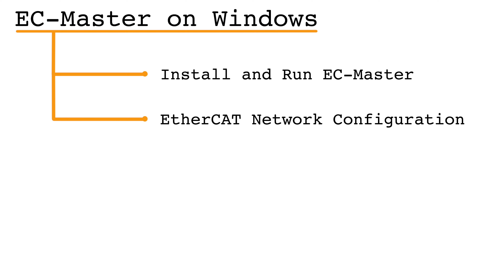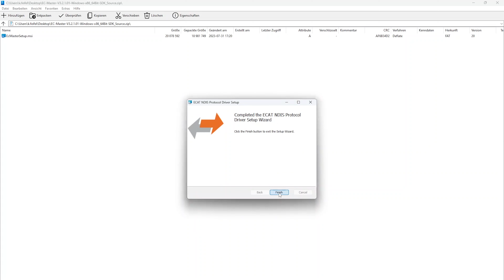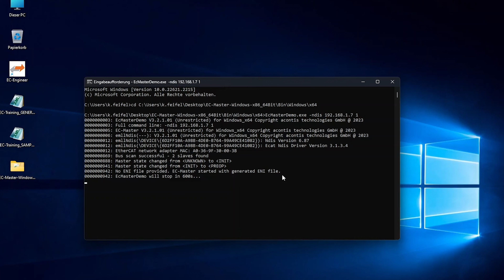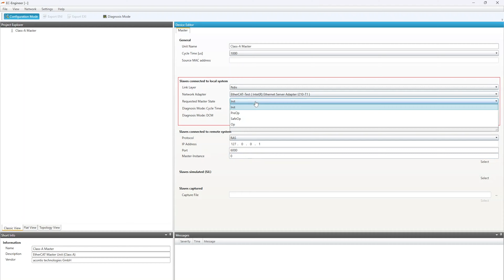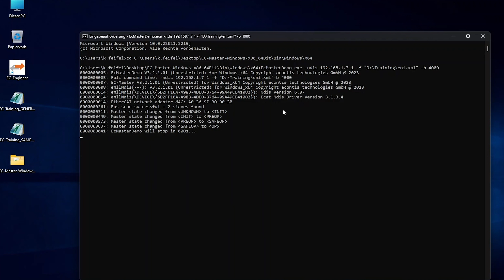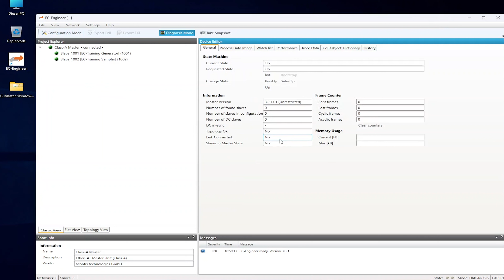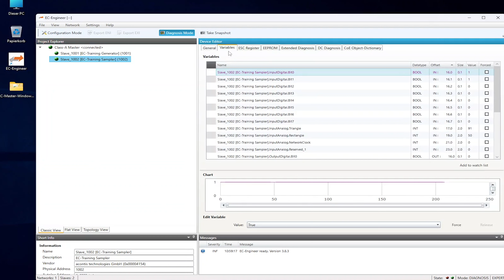EC-Master Tutorial: Getting Started with EtherCAT on Windows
Welcome to the acontis EtherCAT Master tutorial video series! In this video, we guide you through the process of setting up an EtherCAT Master in Windows using acontis' EC-Master software.